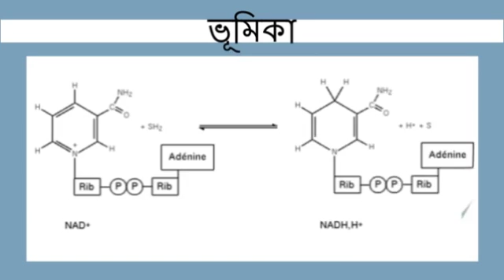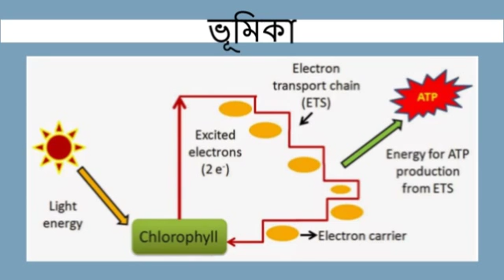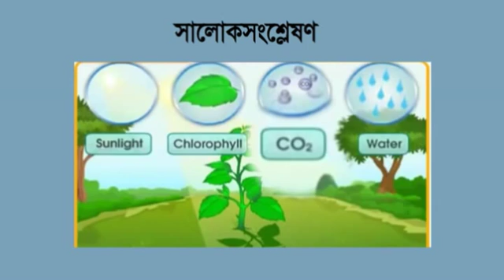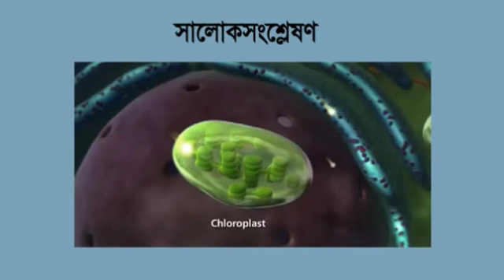boi unit 04 less 01 Shaloksongslashon